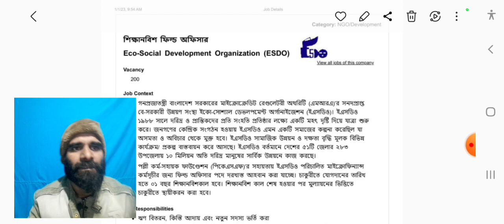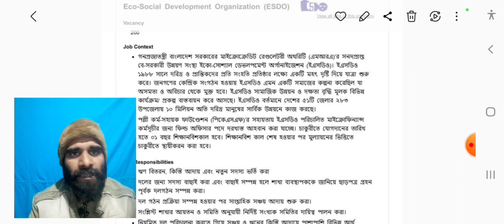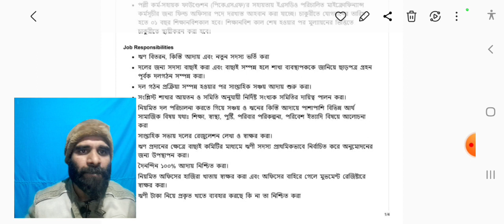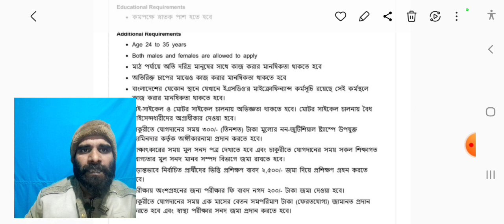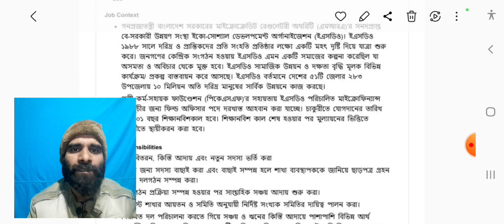২৫০০০ টাকা বেতনে বিনা অভিজ্ঞতায় ইএসডিও এনজিও নিয়োগ বিজ্ঞপ্তি ২০২৩। ESDO Ngo Job Circular 2023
২৫০০০ টাকা বেতনে বিনা অভিজ্ঞতায় ইএসডিও এনজিও নিয়োগ বিজ্ঞপ্তি ২০২৩। ESDO Ngo Job Circular 2023
Eco-Social Development Organization has been published today ESDO Ngo Job Circular 2023. Anyone can apply here without any experience for this ngo job circular 2023